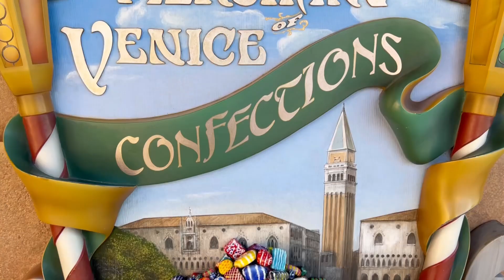【衝撃の光景】今現在のお菓子屋さんの様子がこちらです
今現在お菓子不足のため、1店舗のみでの販売という制限を行っていますが、他のお菓子屋さんはどうなってるのか、見てみました！